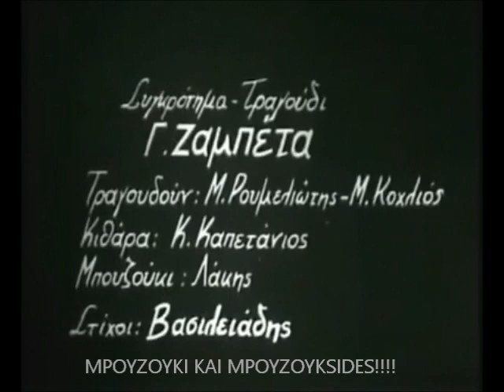Ζαμπέτας Ρουμελιώτης Καρνέζης Αλιφραγκη - Πιάνω την καλή (1957 Live)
Το 1957 οι: Γιώργος Ζαμπέτας, Δημήτρης Ρουμελιώτης, Λάκης Καρνέζης, Κώστας Καπετάνιος (κιθάρα/συνθέτης) και η  Ανθουλα Αλιφραγκη εμφανίζονται στην ταινία «Ο μεγαλοκαρχαρίας» (Κατά λάθος διάσημος) (Σκην. Φίλιππος Φυλακτός). Ακούγετε το τραγούδι "Πιάνω την καλή", σε φοβερούς Στίχους, από τον μετρ του είδους Χαράλαμπο Βασιλειάδη ή "Τσάντας" και Μουσική του αλανιάρη  Ζαμπέτα. Το τραγουδάει ο  Δημήτρης (Μήτσος) Ρουμελιώτης και Δημήτρης Κοχλιός στις 2ες φωνές.
*Την ίδια χρονιά (1957) Ανθουλα Αλιφραγκη και Γιώργος Ζαμπέτας φεύγουν για δουλειά στην Αμερική.

"Παίζει το συγκρότημα Γιώργου Ζαμπέτα"
(ρεφρέν)
εχω κέφι, εχω κέφι ...
και χαρά, χαρά τρελή ...
μου φέξε η τύχη, πιάνω την καλή  ...

- Piano tin kali / Zambetas Roumeliotis Karnezis

Στην ταινία: Ένας αργόσχολος τύπος, ο Βαγγέλης (Μίμης Φωτόπουλος), προσπαθεί να κερδίσει κάποια χρήματα για να παντρευτεί την αγαπημένη του (Σμαρούλα Γιούλη), αλλά συλλαμβάνεται από την αστυνομία που τον μπερδεύει με έναν καταζητούμενο (Περικλής Χριστοφορίδης). Τελικά ο αληθινός απατεώνας συλλαμβάνεται και ο Βαγγέλης επιστρέφει στην αγκαλιά της αγαπημένης του.

Bouzouki - laika rebetika - songs of Greece - Greek songs
Παλιά & Σπάνια Λαϊκά - Ρεμπέτικα - παλιές φωτογραφίες
Λαογραφία Ελλάδα - Μπουζουξήδες - Γνήσιο Αστικό Λαϊκό Τραγούδι..